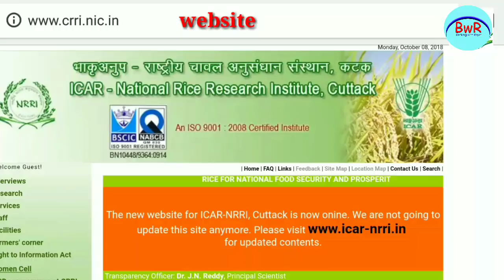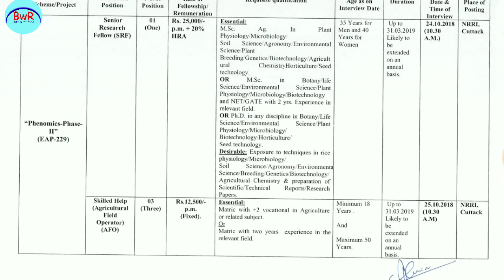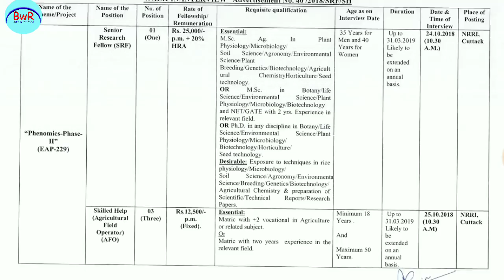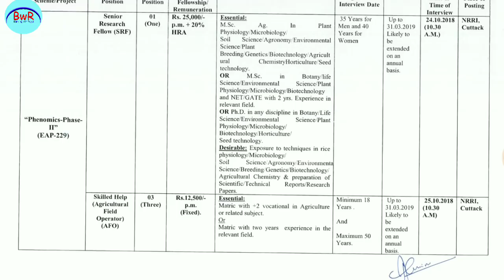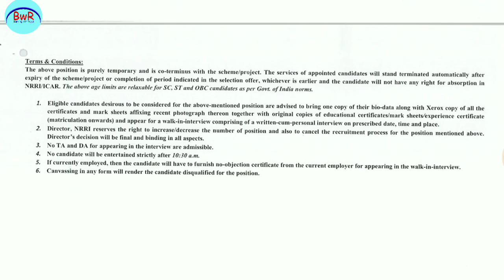JOBs in NRRI !! Salary-25k !! latest Jobs in Odisha !! Banking with Rajat